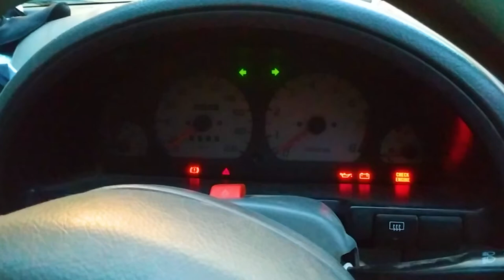Me ny socha bhi nai tha esa..? | Surpries Mil gya bao | Bravo Gee